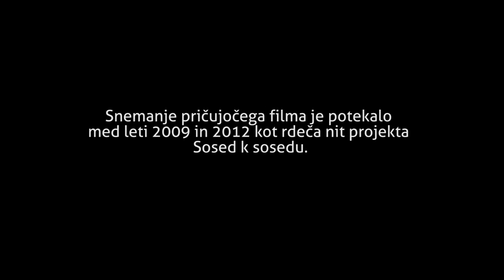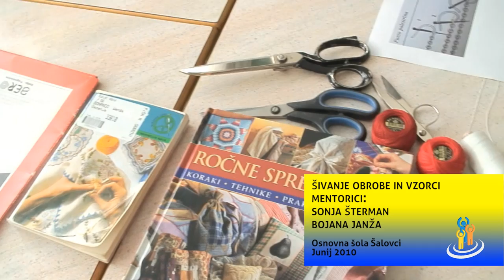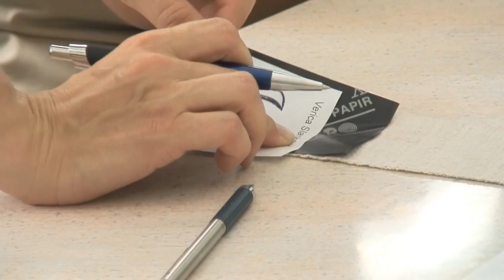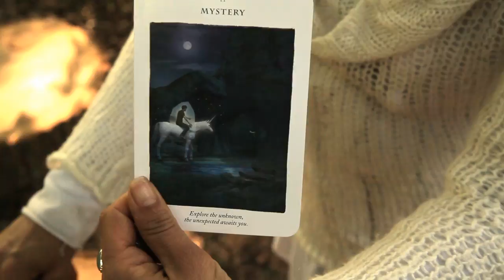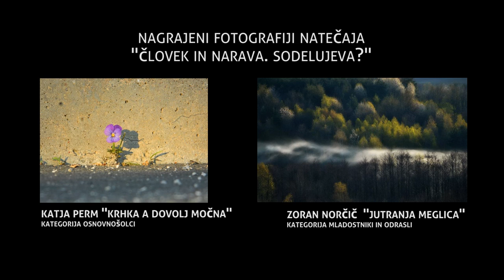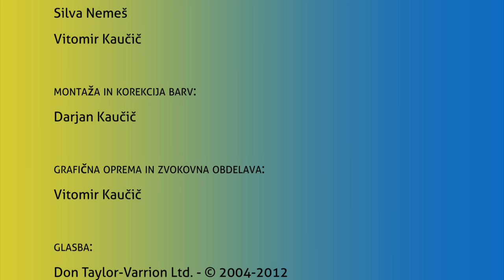SOSED K SOSEDU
Film je bil posnet v okviru čezmejnega sodelovanja
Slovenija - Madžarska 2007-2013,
v okviru projekta "Porabje in Goričko - povezana v kulturi",
akronim "Sosed k sosedu".